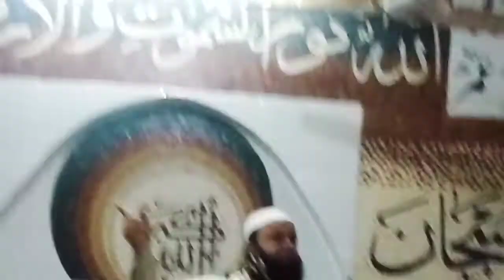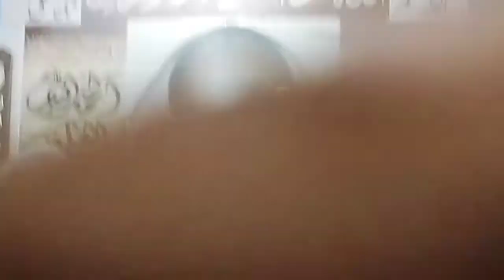Mera Jisam Meri Marzi - ourat March - Marvi Sarmad & Khalil Ur Rahman | Gull Raja